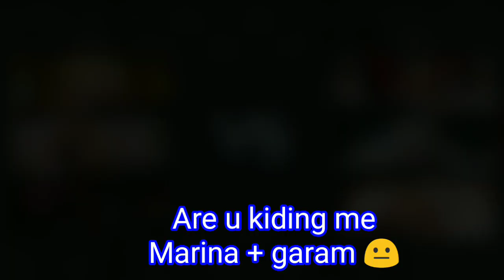Guardian Tales Arena Plitvice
DOWNLOAD GAME

KOREA SERVER
QOOAPP